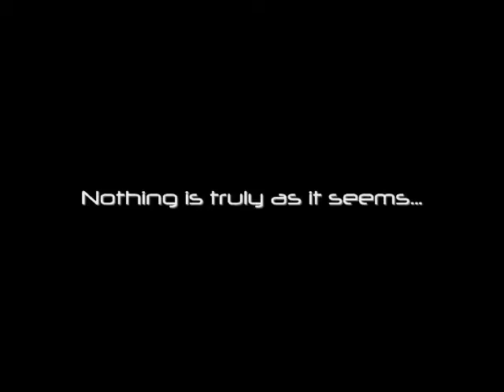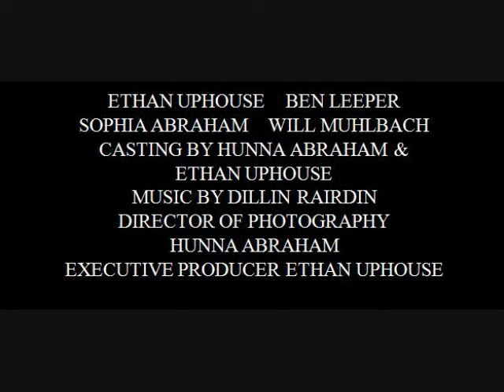The Portal Trailer 3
Trailer for the movie "The Portal" directed by Hunna Abraham and produced by Ethan Uphouse-Go to the official